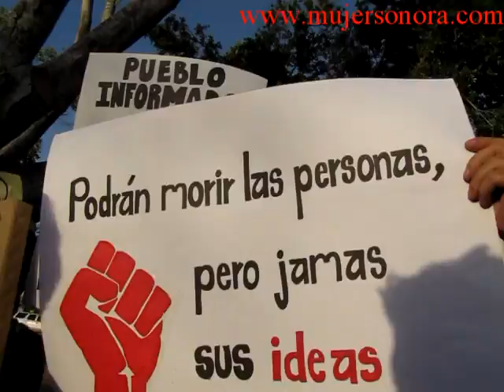Marcha yosoy132 Hermosillo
Jóvenes estudiantes de Hermosillo se manifestaron hoy contra la candidatura de Enrique Peña Nieto a la presidencia de la República por representar la corrupción, manipulación de la información, la imposición política, y llamaron a romper el cerco informativo a través de los medios alternativos.